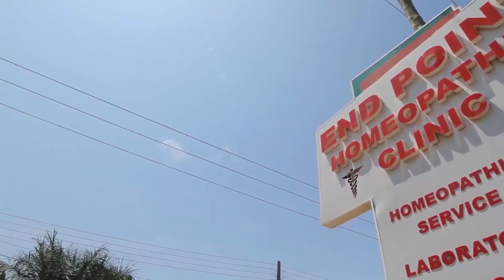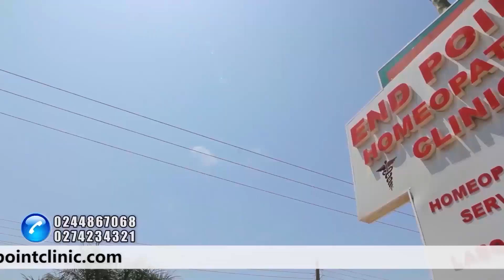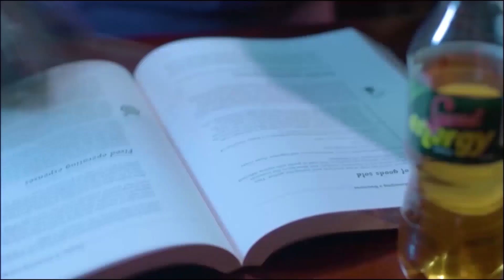My Closest Colleague Wrote A Letter To Management To Punish Me For A Year- Kwame Tawiah on Okukuseku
My Closest Colleague Wrote A Letter To Management To Punish Me For A Year  - Kwame Tawiah on Emelia Brobbey's Okukuseku The Talk Show